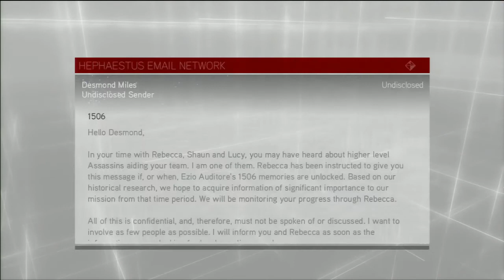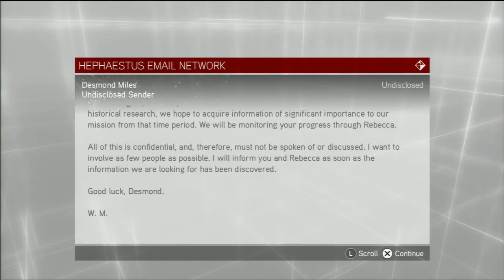Assassin's Creed Brotherhood The Da Vinci Disappearance Part 1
Join me as I play through another sequel in the Assassin’s Creed Franchise, Assassin’s Creed: Brotherhood.
The story follows Ezio & Desmond both directly after the events of Assassin's Creed II. The final mission of the previous game took us to Rome and the vast amount of research they undertook to produce the Vatican and the City itself lead to this game being produced.

The game takes us deeper into the Assassin’s Brotherhood itself as we work to reestablish our presence in the City, and rid it of the Borgia Families Templar influence. To do this we go into the City and rescue thieves, mercenaries or people persecuted by the Borgias. The more Assassins we recruit the stronger the Brotherhood becomes, which is used in the mini game where we send our Assassins throughout Europe.

I’ll be doing as much as possible as I run through the game. Completing all available Faction Quests. getting Materials for the Shop Quests on Tiber Island. Attempting (badly in some cases) to get 100% Synchronisation. Ridding the City of Borgia Towers so we can renovate the the Shops and Faction Buildings within the Districts.